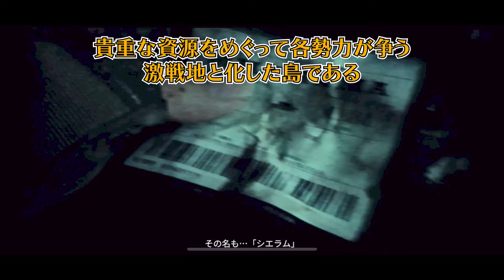【メカゲーをありがとう！】スマホ＆PC対応の新作SRPG「鋼嵐 - メタルストーム」を紹介 | 2024年10月23日に正式サービス開始予定【PR】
特設サイト「先行塗装キャンペーン『メタコレ』開催！」

■関連サイト
【タイトル】「鋼嵐 - メタルストーム」